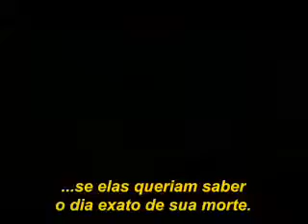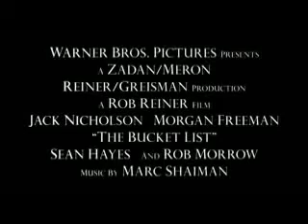filme antes de partir dublado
Se gostou, apoie meu canal, contribuindo com qualquer valor. clique neste link do paypal

O bilionário Edward Cole e o mecânico Carter Chambers são dois pacientes terminais em um mesmo quarto de hospital. Quando se conhecem, resolvem escrever uma lista das coisas que desejam fazer antes de morrer e fogem do hospital para realizá-las.

não encontrou o que queria assistir aqui no canal ?  solicite nos comentários, qualquer
desenho, serie ou filme, antigo ou atual, no máximo em 24 horas já estará disponível, e notificamos o escrito.

abraço a todos. até mais
link do filme dublado no primeiro comentário abaixo